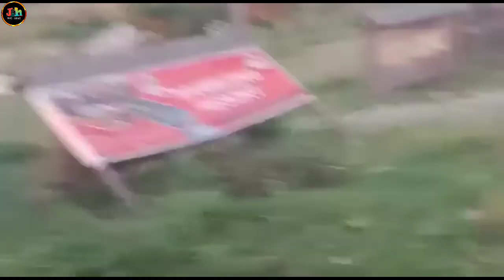Arunachal Lalong Resort 🔥🔥jkjhaque